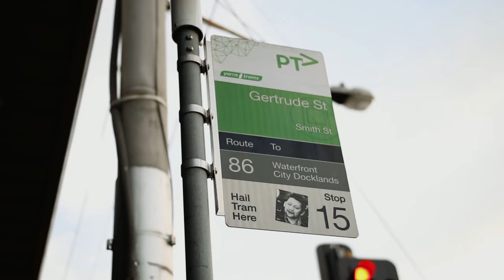Mike Waters - Feels Like Home | Tram Sessions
CREDITS
Camera: Ashleigh Royle & Joshua Braybrook
Editor: Ashleigh Royle
Audio: Damien Platt